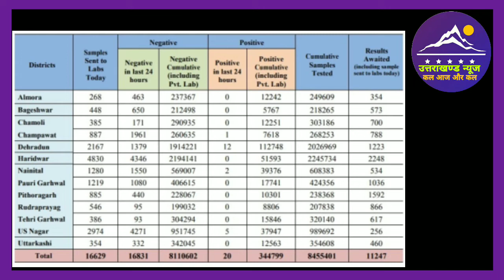27 December Uttarakhand Corona News l Uttarakhand News l corona update l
Dosto es video mai ham uttarakhand ki 27 december 2021 ki corona news janege.